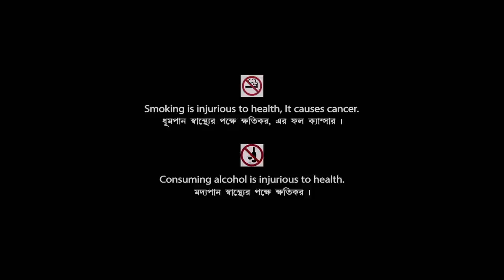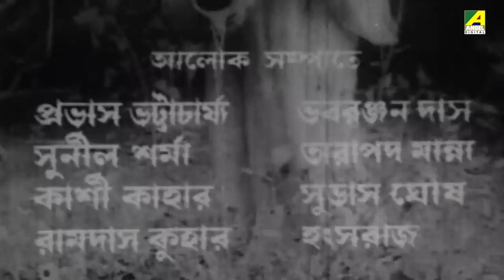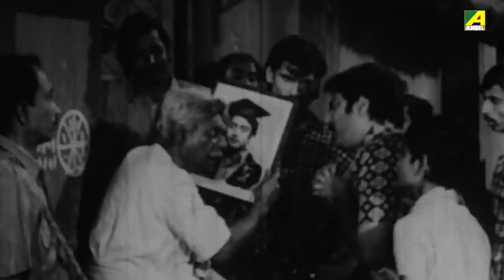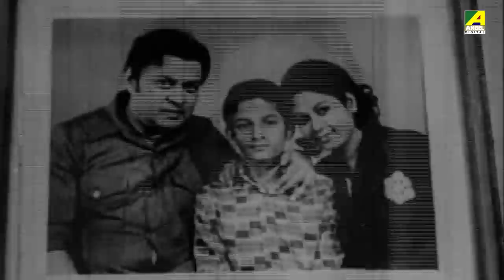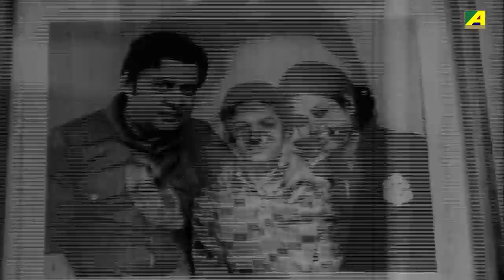Aloye Phera - Bengali Full Movie | Mahua Roy Choudhury | Dipankar Dey | Rabi Ghosh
Watch the Bengali full movie Aloye Phera : আলোয় ফেরা বাংলা ছবি on YouTube. The Bengali Film Aloye Phera was released in the year 1985, Directed by Ajit Ganguly, starring Mahua Roy Choudhury, Dipankar Dey, Rabi Ghosh, Anil Chatterjee, Haridhan Mukherjee & Others.

Movie : Aloye Phera
Language : Bengali
Genre : Drama
Producer : Arun Roy Chowdhury
Director : Ajit Ganguly
Story : Arun Roy Chowdhury
Music Director : Himangshu Biswas
Playback : Manna Dey, Aarti Mukherji, Sandhya Mukhopadhyay, Anup Ghoshal, Banasree Sengupta, Tarun Banerjee, Amrik Singh Arora, Usha Uthup
Release : 1985
Star Cast : Mahua Roy Choudhury, Dipankar Dey, Chinmoy Roy, Rabi Ghosh, Anil Chatterjee, Haridhan Mukherjee, Bankim Ghosh, Ambika Bhattacharya, Master Soumendra, Subrata Chatterjee, Soma Dey, Jayshree Sen, Miss Bobby, Amrik Singh Arora

Synopsis:::
Aloy Phera' is the story of Lattu getting a new lease of life. Lattu was found abandoned in a boat by a sage who brings him up. after the death of the sage Lattu leaves his residence and encounters lots of evil men. Finally he meets Bhola, a lonely taxi driver. Bhola gives shelter to Lattu and vows to get him educated despite all odds. But due to poverty Bhola fails to get him admitted in a school. Bhola finally gets a job in the DM's house as a driver. He is shocked to find that the DM's son resembles Lattu. He finds out that the DM had twin sons who got separated on a stormy night. He realizes that Lattu is actually their son but he is afraid to give Lattu back to them as he would become lonely again. But, he finally decides to unite Lattu with his family. The DM decides to keep Bhola with them as the tutor of his sons.